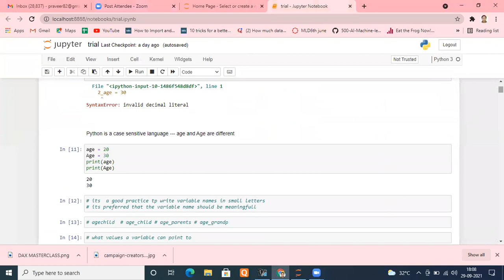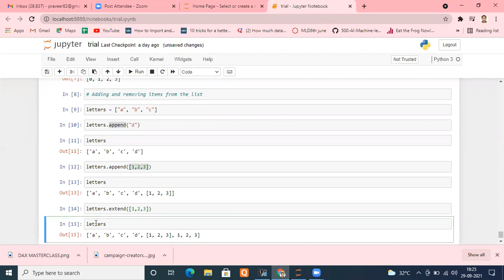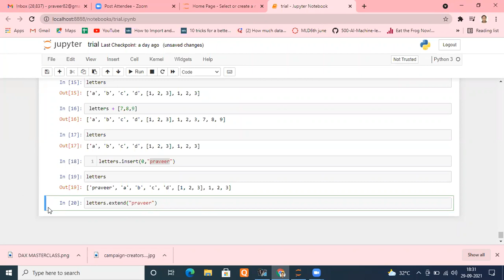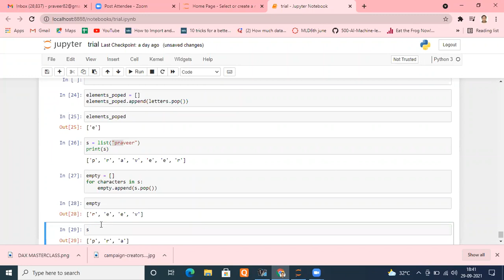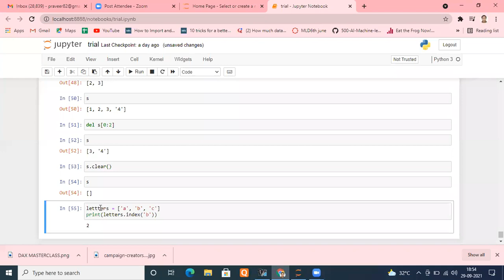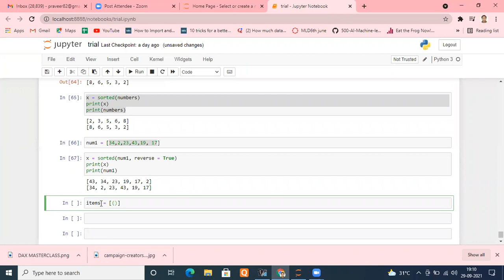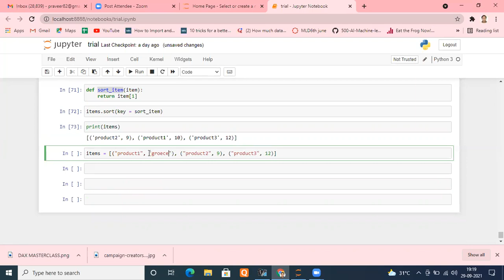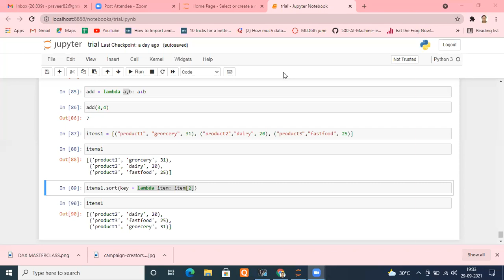ML INTERNSHIP Day -11 LIST METHODS , LAMBDA FUNCTIONS